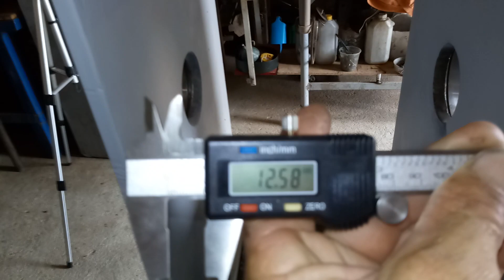Cupim De Ferro Tá De Volta - Agora O Torno Sai Do Papel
nesse vídeo dou início nos trabalhos novamente depois de quase ter desistido dos meus sonhos , agora com Deus no comando ninguém mais me segura.